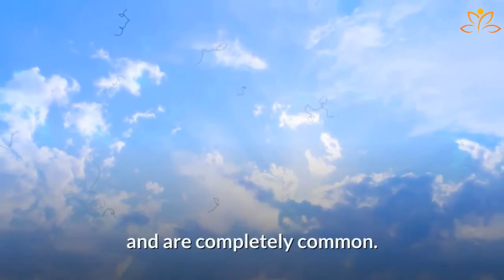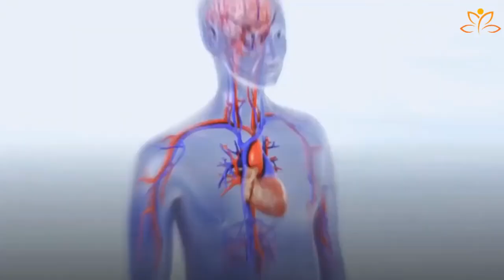7 Harmless Body Scary Symptoms You Need To Know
***RECOMMENDED FINAL STEP***
Watch Complete Video Presentation:

7 Harmless Body Scary Symptoms You Need To Know - 7 harmless body scary symptoms you need to know.

10  anxiety symptoms you need to know so you can spot these signals your body is telling you.

7 harmless body scary symptoms you need to know...

Never miss a daily video about Healthy Living and empowerment.

***OTHER TOOLS***
Aminutesale

7 Harmless Body Scary Symptoms You Need To Know,